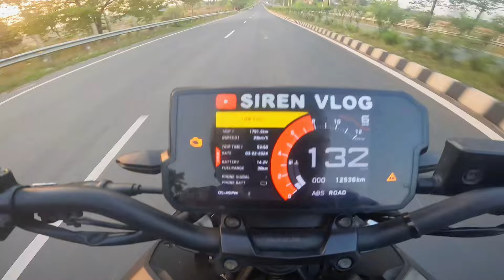wheelie Reaction || Bacha log pura khus ho gya || Duke 390 wheelie Reaction || siren vlog 🤗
wheelie Reaction || Bacha log pura khus ho gya || Duke 390 wheelie Reaction || Maza aagya 🤗